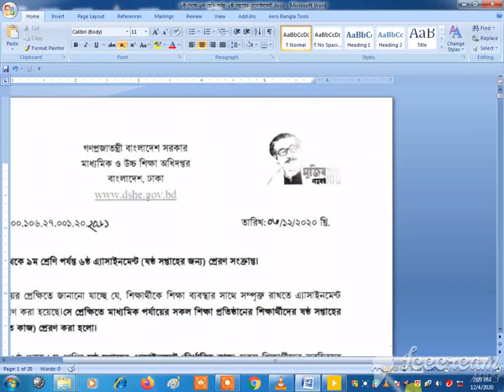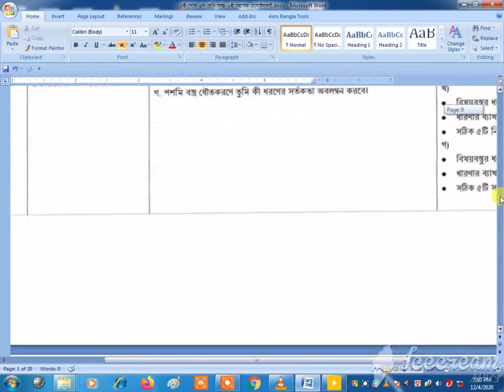38. ষষ্ঠ সপ্তাহের ষষ্ঠ থেকে নবম শ্রেণী অ্যাসাইনমেন্ট এর সকল প্রশ্ন।।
Assignment 6th week for class 6 to 9.